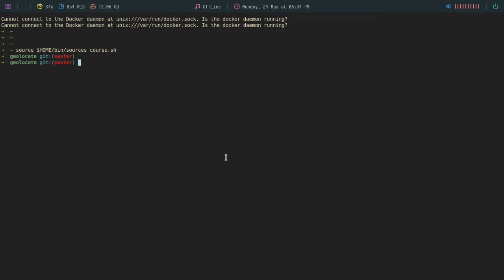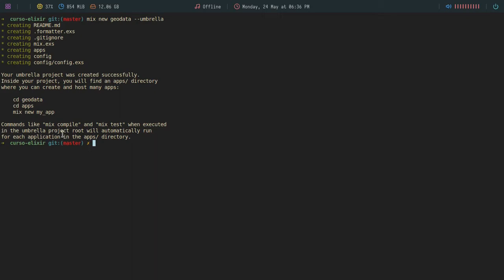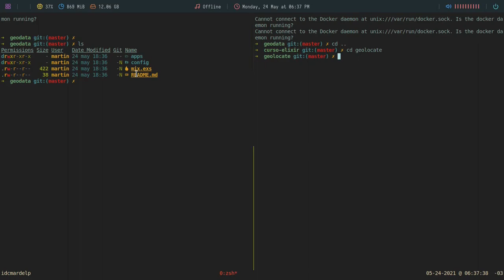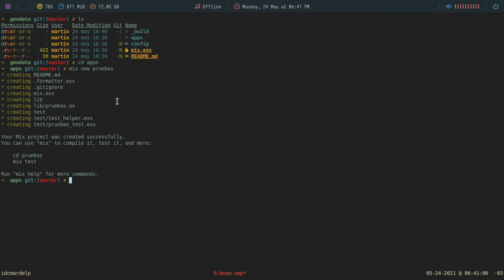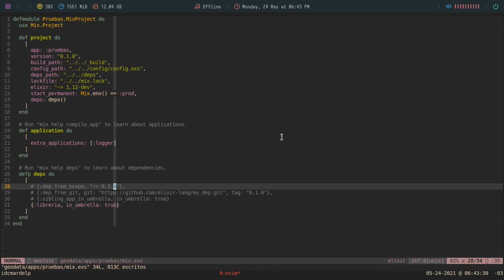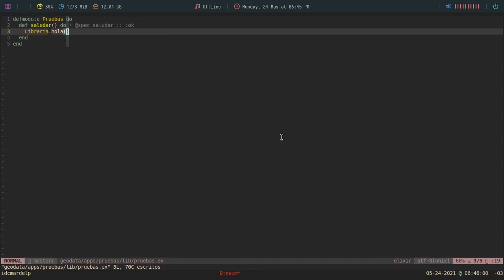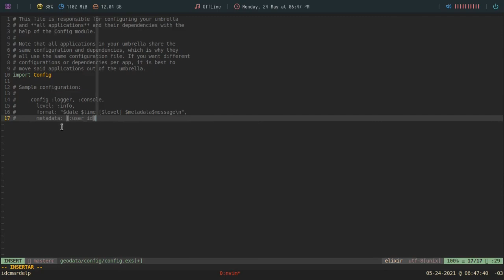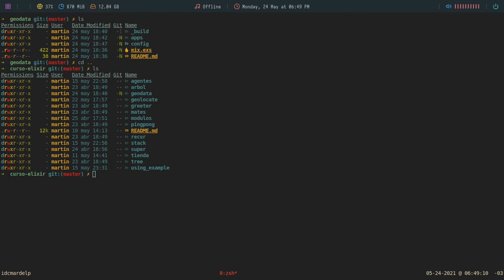73 Curso de Elixir - Aplicaciones Umbrella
En este capitulo del Curso de Elixir vamos a introducirnos en las aplicaciones umbrella, las cuales son una forma de organizar nuestras aplicaciones bajo un mismo proyecto de tal manera que nos permite mantener segregadas  y con un bajo nivel de acoplamiento a las aplicaciones que conforman nuestros proyectos.

Bitcoin: 1VkBDa4GqFZJpuobKrkyr6g7tgJDw1b6s
Ethereum:  0xcA3CFbB168f4DE8eC87034d707F2e30C789d9413